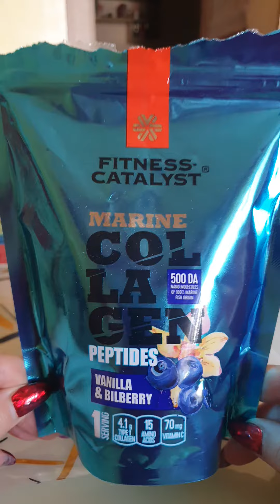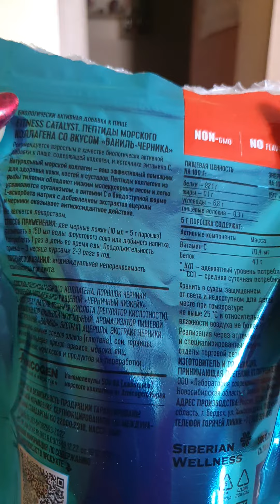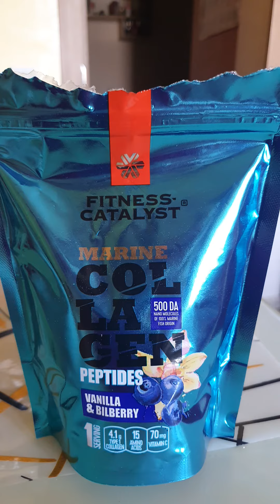Коллаген со вкусом Ванили и черники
Для красоты и спорта: здоровье кожи, костей и суставов!

✨️Коллаген – самый распространенный протеин в организме человека. Он составляет 25–35% от общего содержания белка во всем теле, отвечает за эластичность и прочность соединительной ткани, а значит – за здоровье костей, суставов, волос, ногтей и кожи.